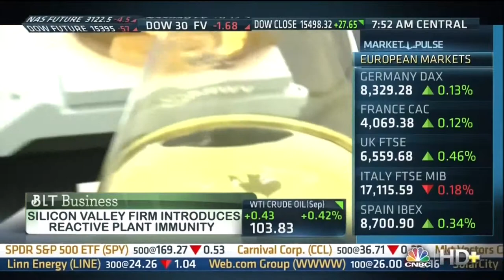Grazix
Grazix is a family of next-generation natural animal health products, based on Reactive Plant Immunity, or RPI.
It was developed by LiveLeaf® as one of the most important applications of RPI, to address the significant challenges faced by veterinary professionals in maintaining healthy animal digestive balance in production environments.